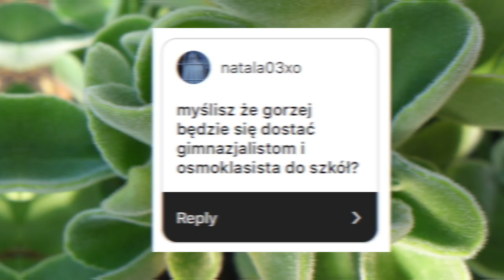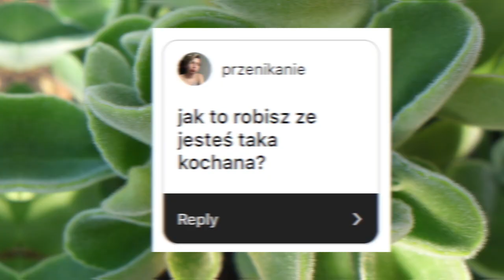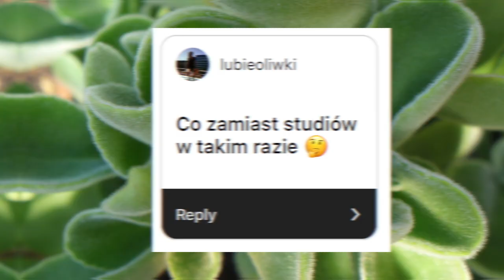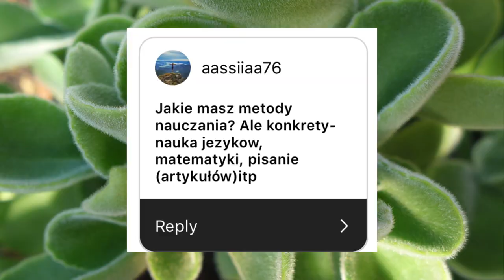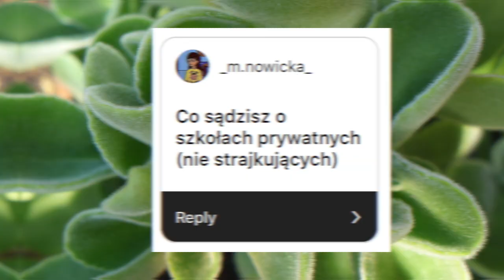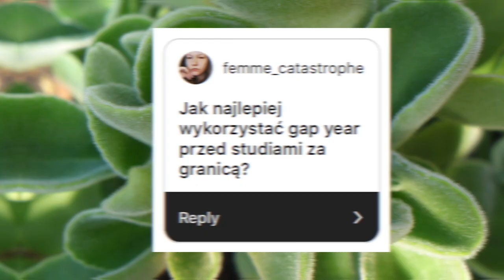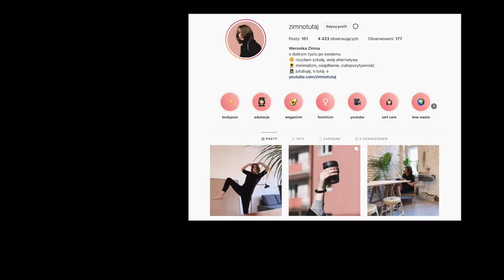Q&A: nie podeszłam do matury, strajk nauczycieli, nauka ALTERNATYWNA 🧙‍♀️🧝‍♀️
Pytacie mnie o maturę, strajk nauczycieli, szkoły demokratyczne, to, co można robić zamiast studiów i inne intrygujące rzeczy, a ja - zaledwie odpowiadam na to jak umiem.